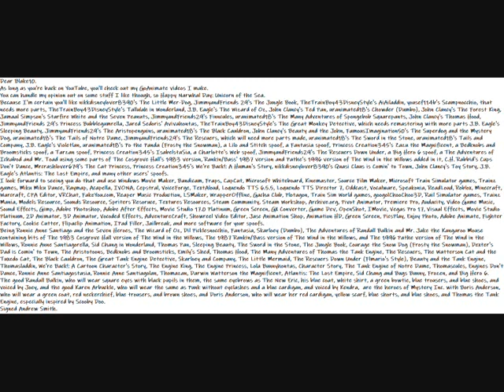My Happy Narwhal Unicorn of the Sea Message To Blake10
Dear Blake10.
As long as you're back on YouTube, you'll check out my GoAnimate videos I make.
You can handle my opinion out on some stuff I like though, so Happy Narwhal Day: Unicorn of the Sea.
Because I'm certain you'll like nikkdisneylover8390's The Little Mer-Dog, JimmyandFriends 29's The Jungle Book, TheTrainBoy43DisneyStyle's AiAiladdin, yousef114b's Scampnocchio, that needs more parts, TheTrainBoy43DisneyStyle's Tallulah in Wonderland, J.B. Eagle's The Wizard of Oz, John Clancy's Ted Pan, uranimated18's Chowder (Dumbo), John Clancy's The Forest King, Jamaal Simpson's Starfire White and the Seven Peanuts, JimmyandFriends29's Finncules, uranimated18's The Many Adventures of Spongebob Squarepants, John Clancy's Thomas Hood, JimmyandFriends 29's Princess Bubblegumrella, Jared Sedoris' Avivahontas, TheTrainBoy43DisneyStyle's The Great Monkey Detective, which needs remastering with more parts J.B. Eagle's Sleeping Beauty, JimmyandFriends29's The Aristopenguins, uranimated18's The Black Cauldron, John Clancy's Beauty and the John, FamousImagination50's The Superdog and the Mystery Dog, uranimated18's The Tails of Notre Dame, JimmyandFriends29's The Rescuers, which will need more parts made, uranimated18's The Sword in the Stone, uranimated18's Tails and Company, J.B. Eagle's Violetlan, uranimated18's Po the Panda (Frosty the Snowman), a Lilo and Stitch spoof, a Fantasia spoof, Princess Creation345's Zazu the Magnificent, a Bedknobs and Broomsticks spoof, a Tarzan spoof, Princess Creation345's IsabelstaSia, a Charlotte's Web spoof, JimmyandFriends29's The Rescuers Down Under, a Big Hero 6 spoof, a The Adventures of Ichabod and Mr. Toad using some parts of The Cosgrove Hall's 1983 version, Rankin/Bass' 1987 version and Pathe's 1996 version of The Wind in the Willows added in it, C.H. Rabbid's Cups Don't Dance, Mrcrashlover679's The Cat Princess, Princess Creation345's We're Back!: A Human's Story, nikkdisneylover8390's Quasi Claus is Comin' to Town, John Clancy's Toy Story, J.B. Eagle's Atlantis: The Lost Empire, and many other users' spoofs.
I look forward to seeing you do that and use Windows Movie Maker, Bandicam, Fraps, CapCut, Microsoft Whiteboard, Kinemaster, Source Film Maker, Microsoft Train Simulator games, Trainz games, Miku Miku Dance, Raymap, Acapella, IVONA, Cepstral, VoiceForge, TextAloud, Loquendo TTS 6.5.5, Loquendo TTS Director 7, Oddcast, Vocalware, Speakonia, ReadLoud, Roblox, Minecraft, Warcraft, CPA Editor, VRChat, FakeYou.com, Reaper Music Production, LSMaker, WrapperOffline, Gacha Club, Plotagon, Train Sim World games, googolChooChoo3D, Rail Simulator games, Trainz Mania, Models Resource, Sounds Resource, Spriters Resoruce, Textures Resources, Steam Community, Steam Workshop, Archive.org, Pivot Animator, Premiere Pro, Audacity, Video Game Music, Sound Effects, Gimp, Adobe Photoshop, Adobe After Effects, Movie Studio 17.0 Platinum, Green Screen, GX Converter, Game Dev, OpenShot, IMovie, Vegas Pro 17, Visual Effects, Movie Studio Platinum, 2D Animator, 3D Animator, Vocoded Effects, AdventureCraft, Showreel Video Editor, Jasc Animation Shop, Animation HD, Green Screen, PicsPlay, Enjoy Photo, Adobe Animate, Fighter Factory, Cookie Cutter, Flipaclip Animation, IPad Filler, Jailbreak, and more software for your spoofs.
Being Ronnie Anne Santiago and the Seven Heroes, The Wizard of Oz, Dil Picklesnocchio, Fantasia, Skarloey (Dumbo), The Adventures of Randall Balkin and Mr. Jake the Kangaroo Mouse containing bits of The 1983 Cosgrove Hall version of The Wind in the Willows, The 1987 Rankin/Bass version of The Wind in the Willows, and The 1996 Pathe version of The Wind in the Willows, Ronnie Anne Santiagorella, Sid Chang in Wonderland, Thomas Pan, Sleeping Beauty, The Sword in the Stone, The Jungle Book, Courage the Snow Dog (Frosty the Snowman), Dexter's Dad is Comin' to Town, The Aristotoons, Bedknobs and Broomsticks, Emily's Shed, Thomas Hood, The Many Adventures of Thomas the Tank Engine, The Rescuers, The Watterson Cat and the Tuxedo Cat, The Black Cauldron, The Great Tank Engine Detective, Skarloey and Company, The Little Mermaid, The Rescuers Down Under (Flmario's Style), Beauty and the Tank Engine, Thomasladdin, We're Back!: A Cartoon Character's Story, The Engine King, The Engine Princess, Lola Bunnyhontas, Character Story, The Tank Engine of Notre Dame, Thomascules, Engines Don't Dance, Ronnie Anne Santiagostasia, Ronnie Anne Santiagolan, Thomazan, Darwin Watterson the Magnificent, Atlantis: The Lost Empire, Sid Chang and Bugs Bunny, Frozen, and Big Hero 6.
The good Randall Balkin and Karen Arbuckle are the heroes of Mystery Inc. with Boris Anderson, who will wear a green coat, red neckerchief, blue trousers, and brown shoes, and Doris Anderson, who will wear her red cardigan, yellow scarf, blue shorts, and blue shoes, and Thomas the Tank Engine, especially inspired by Scooby Doo.